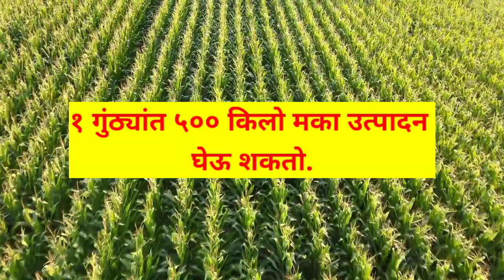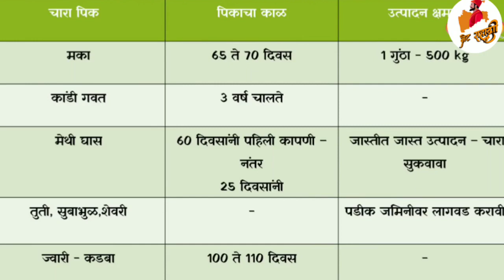शेळीपालन संपूर्ण चारा नियोजन | goat food | techinical goat farming | commercial goat farming.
sheli palan mahiti in marathi, sheli palan shed,
sheli palan in maharashtra, sheli palan shed
structure, To YiH, osmanabad sheli palan,
usmanabadi sheli palan, osmanabadi goat
farm, commercial goat farming, goat food,
commercial, tech farm, technology goat, goat
loan, goat commerce, goat diet, goat weight,
goat weight gainer, farming, goat farming in
maharashtra, goat farming business, goat
farming in satara, goat, bakri palan, goat
farming in india, punjabi goat, punjabi goat
farm, bakra, beetal goat, beetal goat farjmer
bakra mandi, Ajmer goat farm, Sirohi goat,
Barbari bakri farm, Puskar ka sabse achha
goat farm, Mumbai bakra mandi, Gujarat ki

osmanabadi goat farm,
commercial goat farming,
goat food,
commercial,
tech farm,
technology goat
goat loan,
goat commerce,
goat diet,
goat weight,
goat weight gainer, sheli palan, shelipalan
mahiti, sheli palan mahiti in marathi, sheli
palan kase karave, sheli palan chara niyojan,
sheli palan shed, sheli palan in maharashtra,
sheli palan shed structure, शेळी पालन,
sheli palan,
shelipalan mahiti,
sheli palan mahiti in marathi,
sheli palan kase karave,
sheli palan chara niyojan,